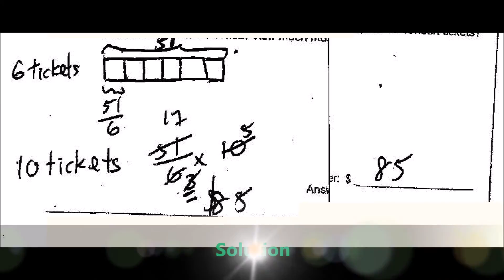Pei Chun Pri Six Maths 2015 Prelims Paper 1B Q28 PSLE Top School